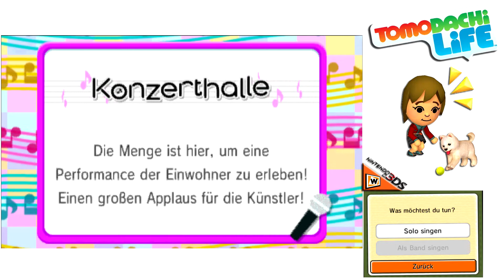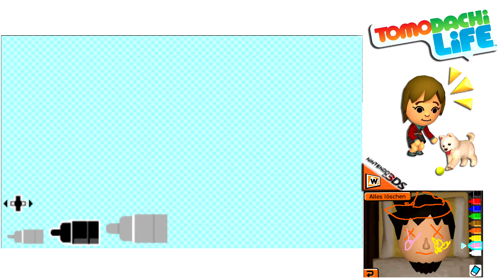Let's Play Tomodachi Life - 3DS [HD] #03 Schläfrig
Deine Freunde. Deine Storys. Dein Leben. In Tomodachi Life schlüpfen wir in unseren eigenen Mii und erleben viele Abenteuer! Auf der Suche nach den neuesten Styling Trends und den fettesten Partys durchstreifen wir die Stadt. Tanzen, Singen oder sich verlieben sind nur ein paar Beispiele für die unendlichen Möglichkeiten des Spiels.

***   Tomodachi Life   ***
Ein Rollenspiel aus dem Hause Nintendo, Publisher ist Nintendo.

Ihr habt Interesse an dem Spiel und wollt uns unterstützen? Dann Kauft es doch über diesen Amazon